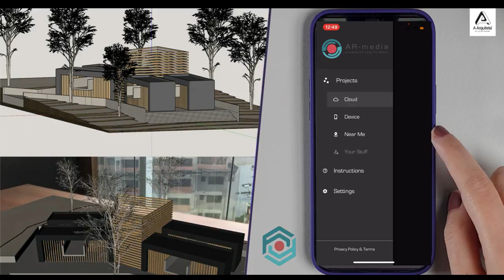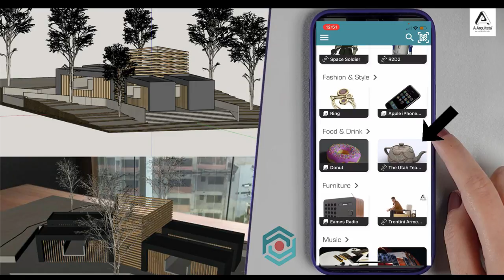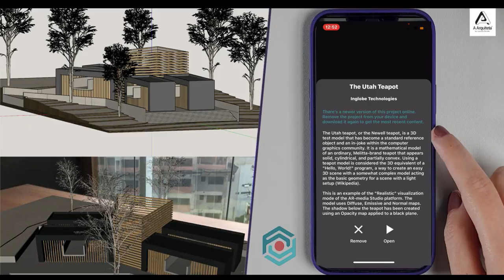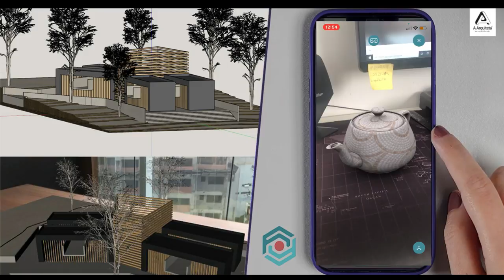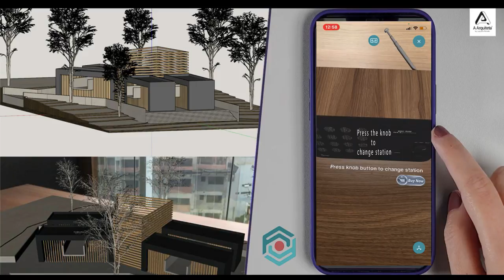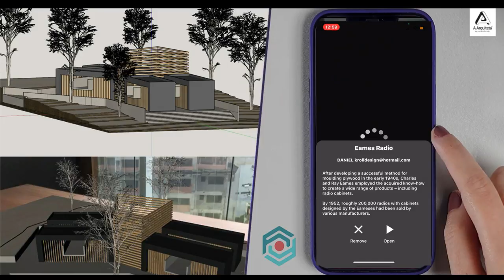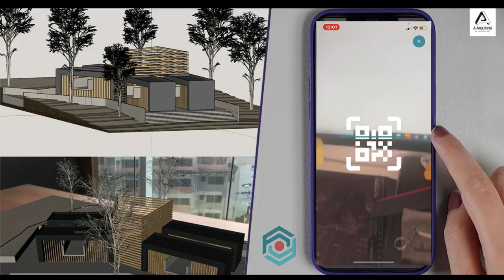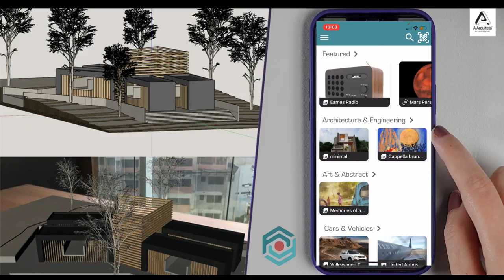Curso de Realidade Aumentada Aula 01 - Instalando e usando o aplicativo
Este é um minicurso gratuíto de Realidade Aumentada, onde usaremos o Sketchup para gerar juntos, nossa primeira experiência em Realidade Aumentada.

Nesta aula 01, vamos instalar e entender como funciona o aplicativo de Realidade Aumentada.

DOWNLOADS GRÁTIS